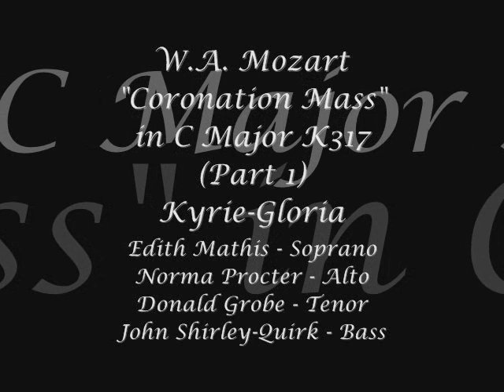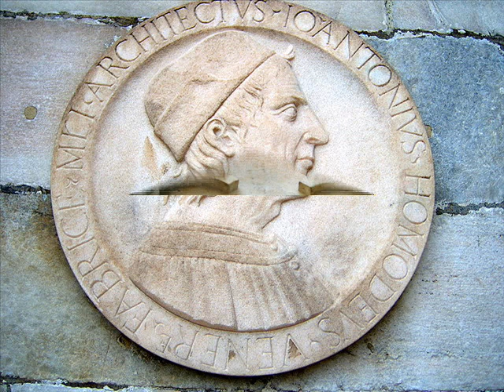Mathis, Procter, Grobe&Shirley-Quirk - Mozart "Coronation Mass" in C Major(part l) Kyrie-Gloria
W.A. Mozart "Coronation Mass" in C Major (part l)
 "Kyrie-Gloria"
Edith Mathis - Soprano
Norma Procter - Alto
Donald Grobe - Tenor
John Shirley-Quirk - Bass
Rafael Kubelik - Conductor
Chor des Bayerischen Rundfunks
Symphonie-Orchester des Bayerischen Rundfunks
Photos:  Duomo di Milano

-Duomo di Milano information 1 of 4

Milan Cathedral (Italian: Duomo di Milano) is the cathedral church of Milan in Lombardy, northern Italy. It is the seat of the Archbishop of Milan, currently Cardinal Dionigi Tettamanzi.
The Gothic cathedral took five centuries to complete and is the fourth-largest church in the world.

-Architectural description
Groundbreaking 1386
Year completed 1965
-Specifications
Length 157 metres (515 ft)
Width 92 metres (302 ft)
Width (nave) 16.75 metres (55 ft)
Height (max) 45 metres (148 ft)
Dome height (outer) 65.5 metres (215 ft)
Spire height 106.5 metres (349 ft)
Materials Brick with Candoglia marble

"History"
Milan's layout, with streets either radiating from the Duomo or circling it, reveals that the Duomo (means Cathedral), occupies what was the most central site in Roman Mediolanum, that of the public basilica facing the forum. Saint Ambrose's 'New Basilica' was built on this site at the beginning of the 5th century, with an adjoining basilica added in 836. When a fire damaged both buildings in 1075, they were later rebuilt as the Duomo.